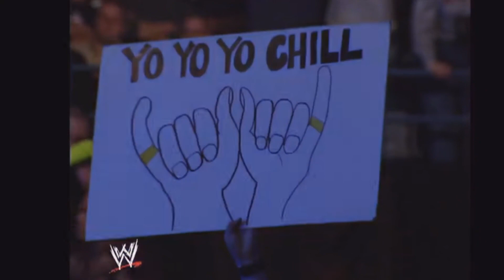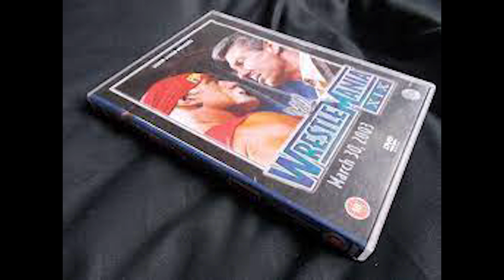How WrestleMania 19 Almost Did Not Happen...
Nearly twenty-one years after it took place, WrestleMania 19 is widely regarded as one of the greatest WrestleMania events to ever take place. Some would even argue that it is the greatest, the case can certainly be made as the show was home to a collection of great matches: Shawn Michaels vs Chris Jericho, Vince McMahon vs Hulk Hogan, Stone Cold Steve Austin vs The Rock and Kurt Angle vs Brock Lesnar. Overall, the show is watchable from top to bottom, even the women’s match was good, for this era of WWE, that is saying something. It was straight to the point featuring nine main card matches with a runtime of four hours. This show featured some odd and controversial decisions like Undertaker being booked in a throwaway, handicap match with A-Train and The Big Show. If that was not enough, throw in the fact that Triple H buried Booker T following a racially incentive storyline that would have been the perfect time for a Cinderella baby face to get a much-needed win. To top it all off, Steve Austin was hospitalized and treated for a serious illness just mere hours before the show, Kurt Angle broke his neck a few weeks prior at No Way Out 2003 and lastly Brock Lesnar nearly paralyzed himself due to the most iconic botch in wrestling history. With all those factors in the mix, you get the most chaotic, wild WrestleMania of all time.